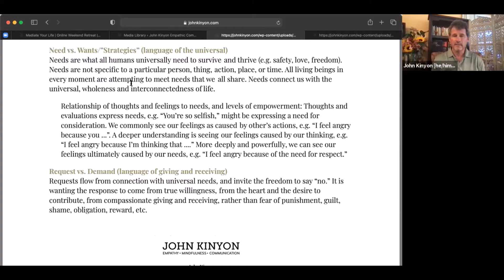Introduction to Nonviolent Communication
John Kinyon talked about the basics of Nonviolent Communication in this talk on May 27, 2021. Find more resources from John below: